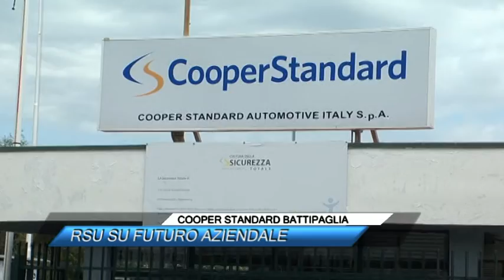COOPER STANDARD BATTIPAGLIA, RSU SU FUTURO AZIENDALE